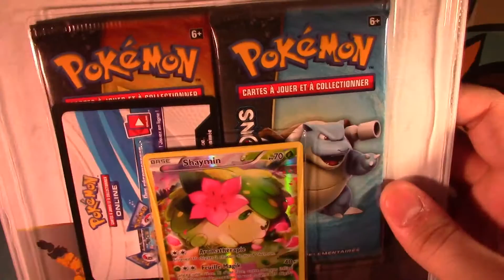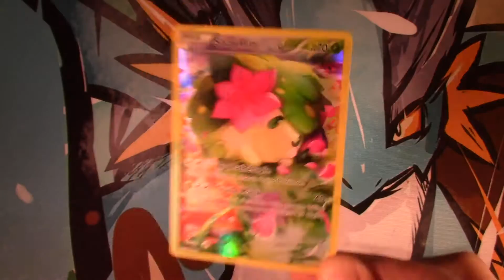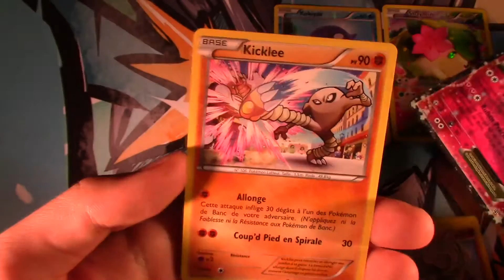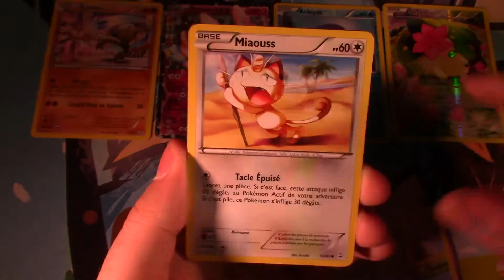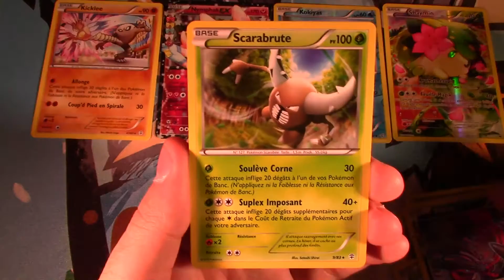Duo-Pack Shaymin : De fleurs et de rubans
Mon Pokémon fabuleux favoris a le droit à son tour de piste, et les pioches ne sont pas en reste.